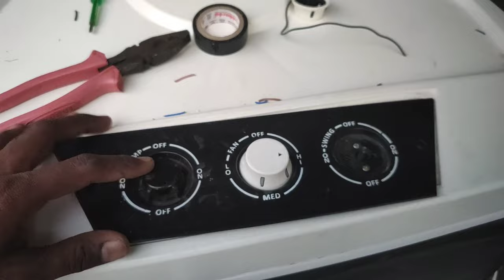how to Air cooler repair in telugu || cooler switch wiring connections // cooler new motor fitting